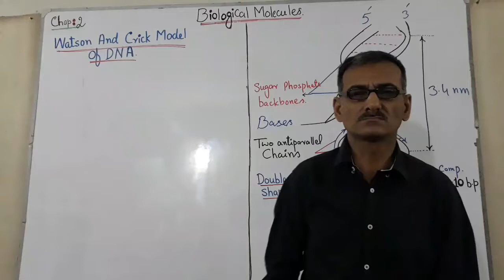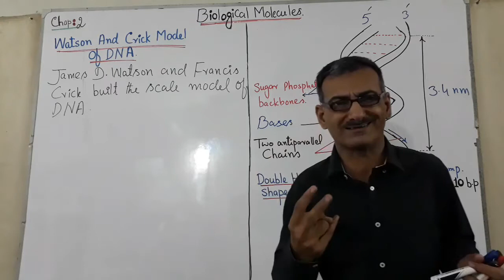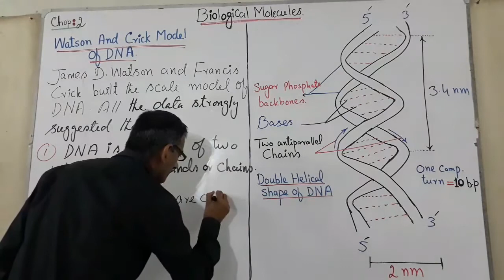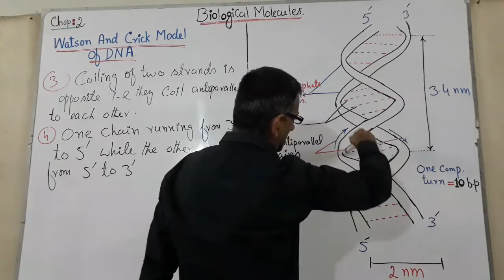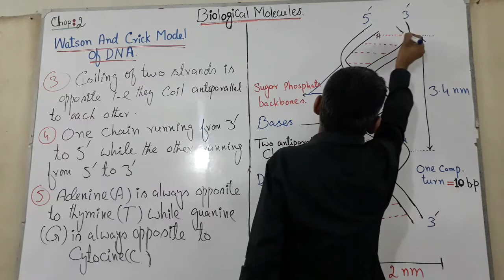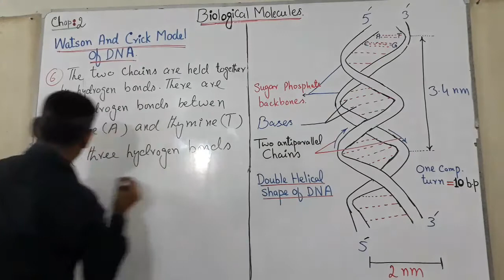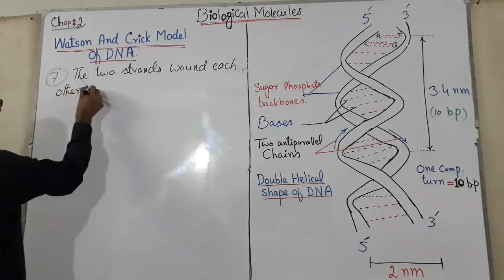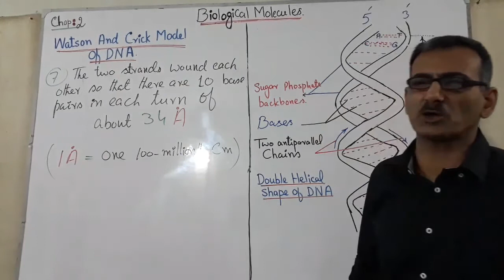Watson--Crick Model of DNA||Lect;16||chap;2||Biology 1st year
In this lecture all data suggested by Watson & Crick[with figure will be discussed